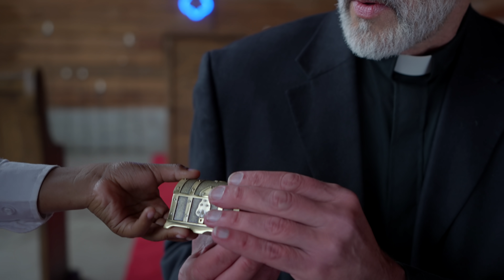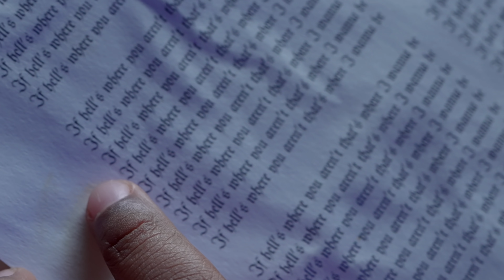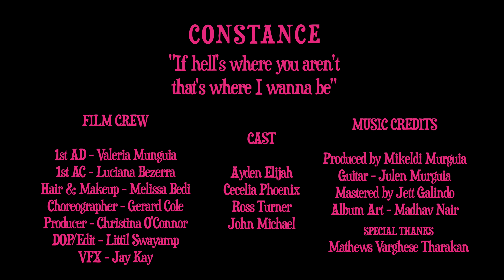Constance - If hell's where you aren't that's where I wanna be [OFFICIAL MUSIC VIDEO]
Official Music Video | Constance - If hell's where you aren't that's where I wanna be

Directed by: Littil Swayamp
1st AD: Valeria Munguia
1st AC: Luciana Bezerra
Choreographer: Gerard Cole
Hair & Makeup: Melissa Bedi
VFX: Jay Kay
DOP/Edit: Littil Swayamp
Produced by: Christina O'Connor

Cast:
Ayden Montano
Cecelia Phoenix
Ross Turner
John Michael

Produced by: Mikeldi Murguia
Guitar by: Julen Murguia
Mastered by: Jett Galindo
Album Art: Madhav Nair

Special Thanks to:
Mathews Varghese Tharakan

FACTOR Canada. This project is funded in part by FACTOR, the Government of Canada and Canada’s private radio broadcasters.